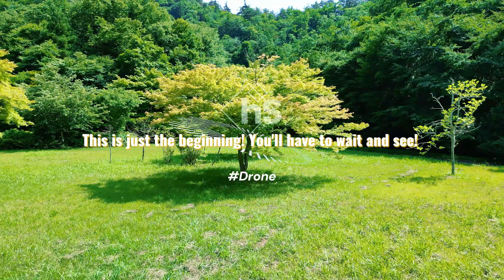【今日のドローン遊び】⌘ 快晴のはずだったのに山は雲モクモク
🔽 The contents of the videos
【ちょっとだけドローン🎥】
　家の周りは雲一つない快晴だったのに、
　車を20分走らせ山に行ったら雲モクモク

　The sky was crystal clear around my house,
　but I drove for 20 minutes to the mountains
　and it was socked in with clouds.

　hirokiSTYLEのチャンネルを訪問いただきありがとうございます。
 🔽 Profile
　hirokiSTYLEのチャンネルへのご訪問ありがとうございます。
　時間を持て余しているサラリーマンがちょっとしたことやドローンで
（DJI_Mini3pro ）撮影した動画を暇な時に編集してアプロードして
　います。
　たまにしかアップロードしませんが、またご訪問いただけたら幸いです。
　Thank you for visiting hirokiSTYLE's channel.
　This is where a busy salaryman spends my free time editing videos of random
things and footage shot with a drone (DJI_Mini3pro).
　I don't upload frequently, but I appreciate it if you drop by again sometime.

　ご連絡は、こちらからDMにて

 🔽 Drone Information
　〔国土交通省： 無人航空機の飛行に係る許可•承認済（カテゴリⅡＡ）〕
　　包括申請承認
　　・DID ・人物等30m以内 ・目視外飛行・夜間飛行